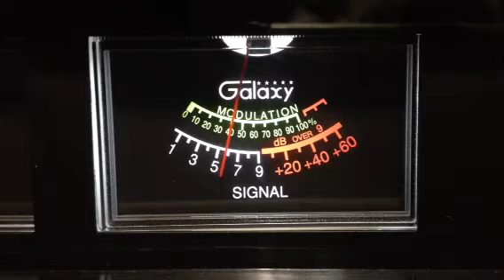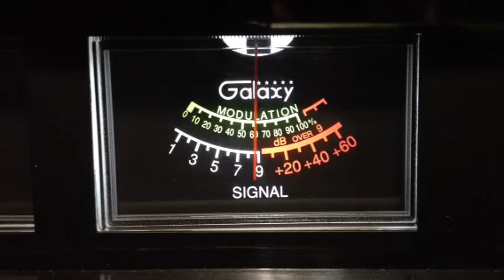Phantom 309, 521 being professional, GroundWire AR CB 28